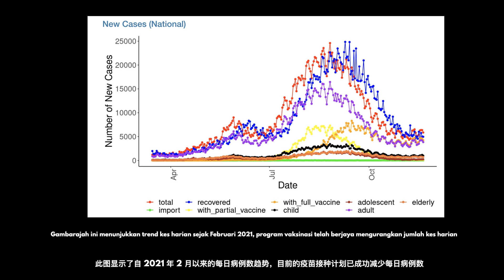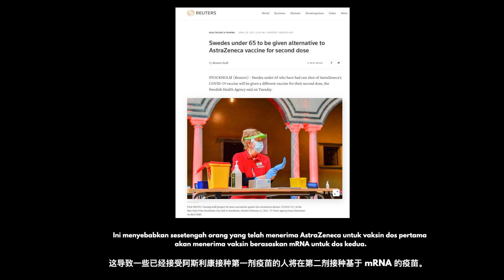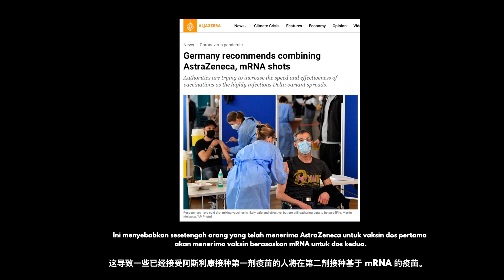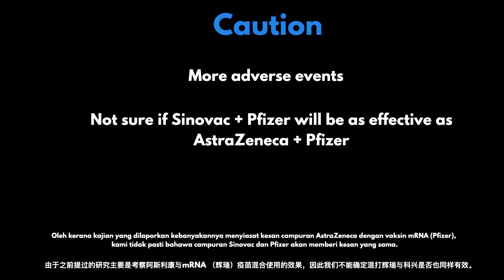Mix-and-match COVID-19 Vaccines: Is it safe and effective? 混打疫苗安全有效吗？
The government has encouraged the public to take booster vaccine to further strengthen their immunity. However, there is hesitation if booster vaccine is really needed and who will be most likely to be benefited from it. Besides, there is also debates if the booster vaccine should be of the same brand as the initials shots or can be mixed and matched with other brands. This video will discuss these issues.

Kerajaan menggalakkan orang ramai untuk mengambil vaksin penggalak bagi menguatkan lagi imuniti mereka. Walau bagaimanapun, terdapat keraguan jika vaksin penggalak benar-benar diperlukan dan siapa yang berkemungkinan besar akan mendapat manfaat daripadanya. Selain itu, terdapat juga perdebatan sama ada vaksin penggalak harus sama dengan jenama yang digunakan atau boleh dicampur dengan jenama lain. Video ini akan membincangkan isu-isu ini.

政府鼓励国民接种加强疫苗，以进一步增强免疫力。 然而，对于是否真的需要加强针以及谁最有可能从中受益，许多人并不清楚。 此外，加强针品牌应与前两针相同，还是与其他品牌混打，也存在争议。 本视频将讨论这些问题。